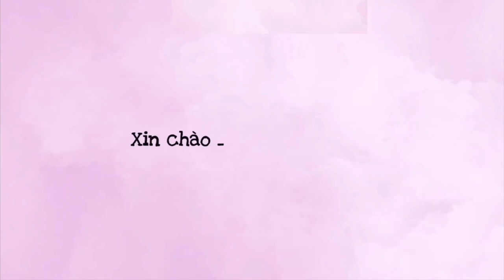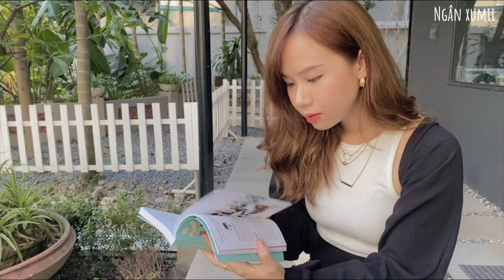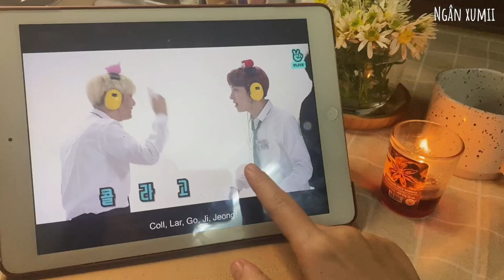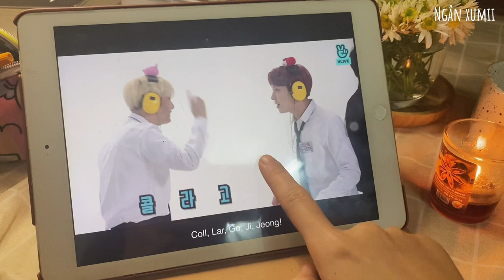DAILY VLOG 🌼 Cuối tuần mình làm gì? Hẹn hò cafe, pass đồ, xem show BTS..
Những sản phẩm mình dùng trong video, mọi người tham khảo nha:
Skincare buổi sáng

Instagram mình pass đồ: @gocpassdocuaxumii
Kết nối thêm với mình qua